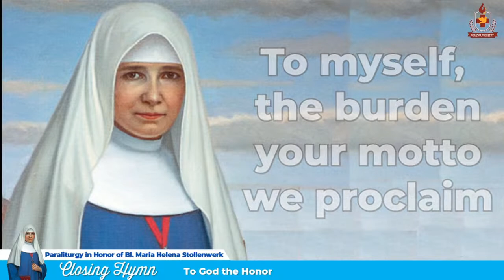Paraliturgy in Honor of Blessed Maria Helena Stollenwerk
HSAians, on Sunday we will celebrate the Feast of Blessed Maria Helena Stollenwerk, Co-foundress of the SSpS Sisters. In anticipation of her feast, let us gather on Friday, November 26, at 7:30 in the morning for a short Paraliturgical Service to be led by our dearest SSpS Sisters of the Malolos Community.